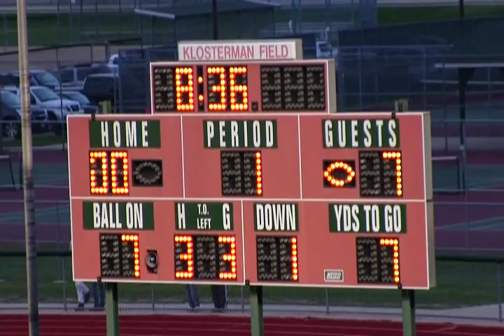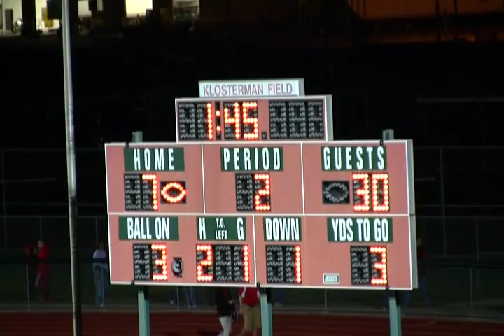Hearts Football: EHS vs Charleston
The two old rivals, Effingham and Charleston, met for high school football action Friday night and the Trojans put together an impressive performance, downing the Hearts 47-6. Photos from the game and the full story are located